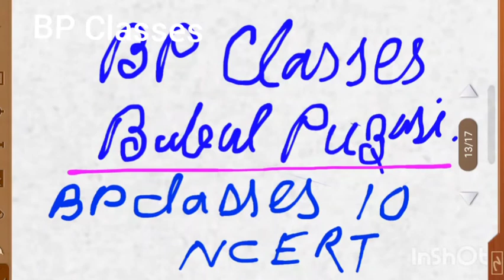Polinomials Class 10 Part-1 (Basic concepts) [BP Classes]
Mathematics Discussion -Bubul Puzari -A free tutorial Chanel on Mathematics for  Specially class 9&10 Syllabus of SCERT .I request you to Subcribe the Chanel for free tutorials and Share the videos and give feedback as like & comments.I hope you will be benifitted from this Chenal.If you search BP Classes Bubul Puzari or Mathematics Discussion Bubul Puzari in YOUTUBE you get all discussion of the classes.